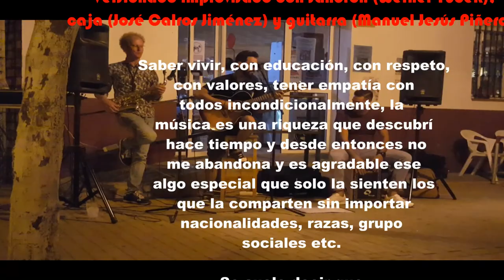El Polvillo, Carlos Peralías (Almadén de la Plata, Sevilla)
Versionado improvisado con saxofón, caja y guitarra de The Last of the Mohicans con Where Do You Think You're Going de Dire Straits
Saber vivir, con educación, con respeto, con valores, tener empatía con todos incondicionalmente, la música es una riqueza que descubrí hace tiempo y desde entonces no me abandona y es agradable ese algo especial que solo la sienten los que la comparten sin importar nacionalidades, razas, grupo sociales etc. Se suele decir que nadie en profeta en su tierra y nunca pretendí serlo, siempre me gusto ser yo con todos mis defectos y virtudes ocultas que jamás demostré... Simplemente doy gracias, porque disfrutando de una buena conexión, con grandes músicos, grandes personas, amigos, conocidos y en familia, eso crea una buena atmósfera contar con el gran privilegio que pude compartir anoche, eso no tiene precio en el mundo, contento y feliz es poca la experiencia que pude vivir en el establecimiento del Polvillo de mi buen AMIGO Sergio Caricol, junto a los vecinos de mi pueblo y a grandes músicos con mucho arte, gracias a todos y a cada uno de vosotros por formar parte de esa fabulosa noche en la que espero que todos disfrutáramos aportando nuestro granito de arena, paz y a por más momentazos así . MJP😉😊🎸🎼🎶🎵🎙️🎷🥁😎✌️